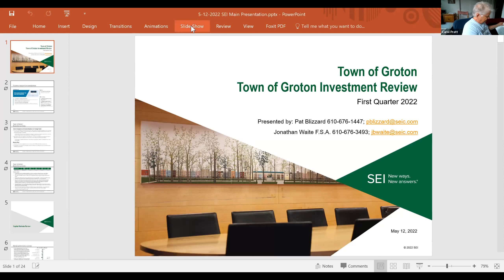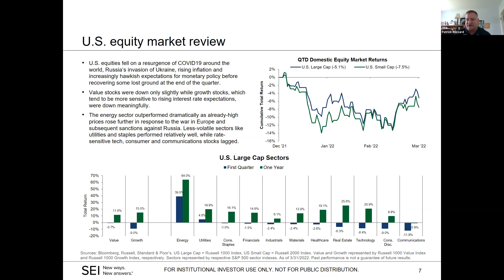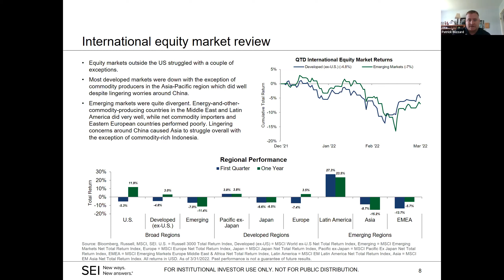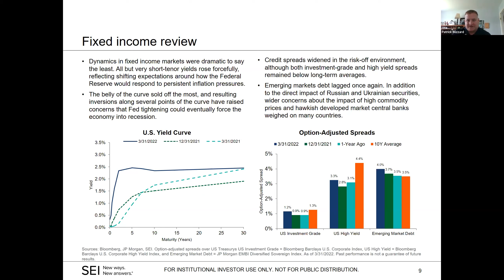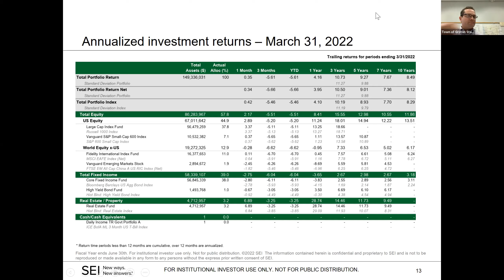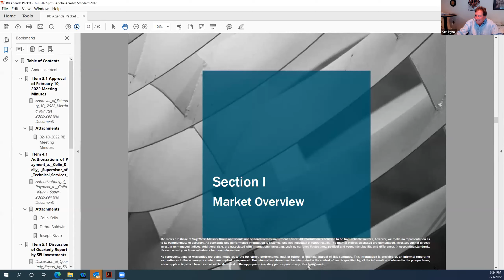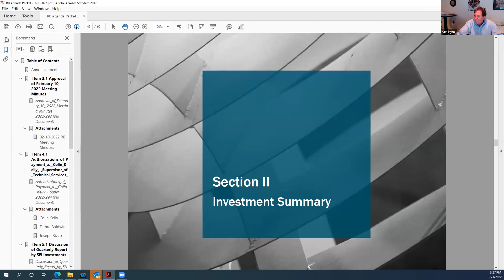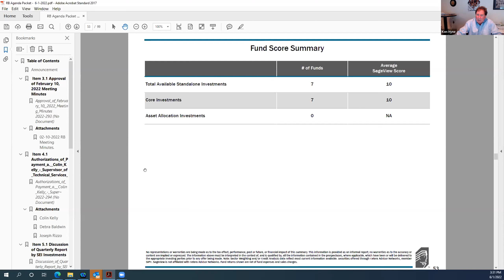Groton Retirement Board 6/1/22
Groton, Connecticut municipal meeting: Retirement Board June 1, 2022.  Click on the link below to view the agenda.